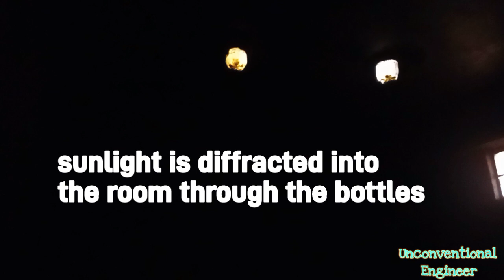Unconventional Table and Light Bottles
In the second video of my channel Unconventional Engineer, we go through two old discarded items which have been repurposed in a meaningful and practical way. Repurposing an old broken sintex tank to a table, and two old coca-cola bottles to diffract light to a dark room.